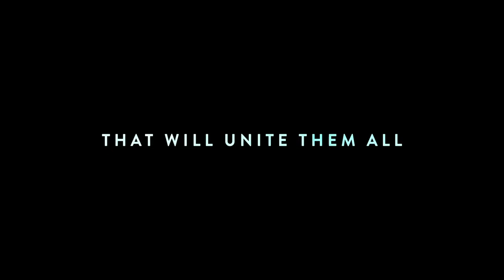FLOW Trailer (2024) SUBTITULADO [HD]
Únete al canal para recibir notificaciones de los próximos vídeos. SINOPSIS:- Primer trailer de FLOW

FLOW (2024) Trailer SUBTITULADO
FLOW (2024) Trailer SUBTITULADO EN ESPAÑOL